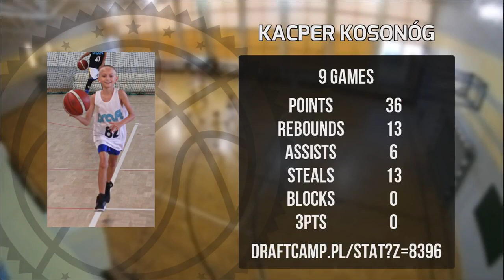Kacper Kosonóg Player Mixtape DC94 Junior Wyszków 2023